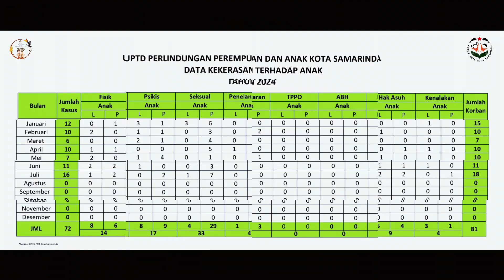[Duta Forum Anak Samarinda] Andi Muhammad Abyan Rayhan Harun - Pencegahan Kekerasan Terhadap Anak